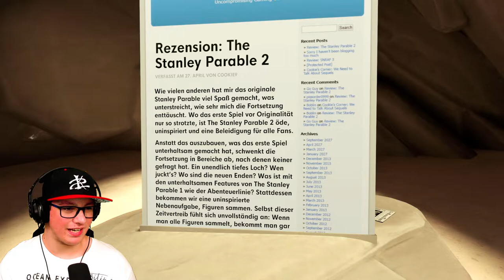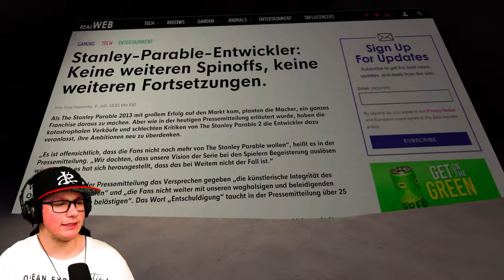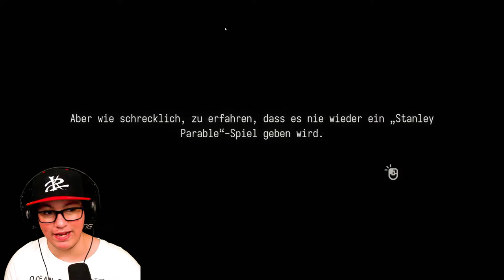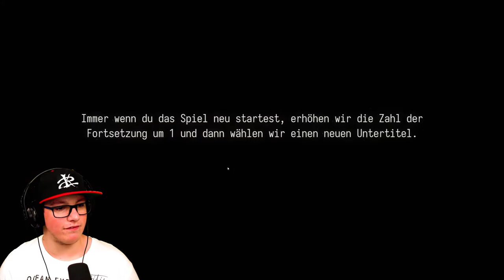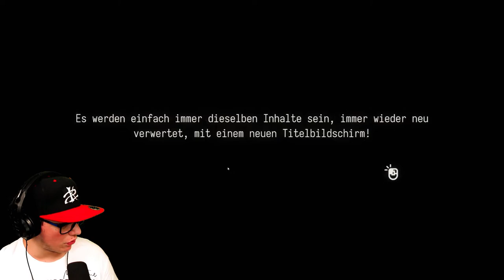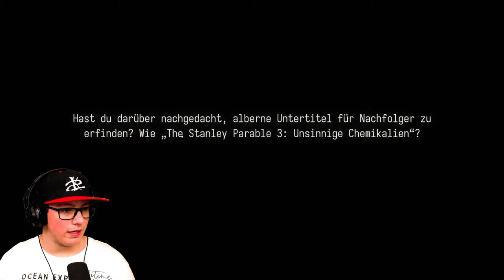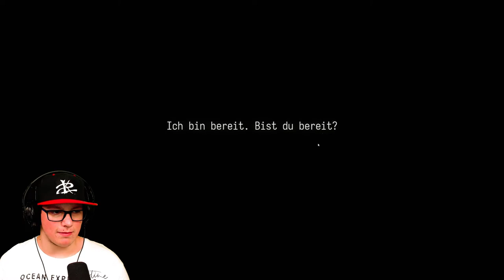Epilog | #13 Stanley Parable Ultra Deluxe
Herzlich Willkommen zum Finalen
Part von Stanley Parable!

Was ist Stanley Parable: Ultra Deluxe:
Story:
Kapitel:
00:00 Intro
00:18 Epilog
10:18 Outro
Viel Spaß